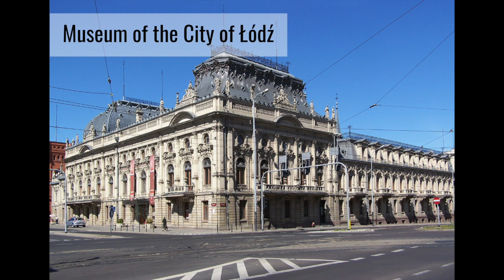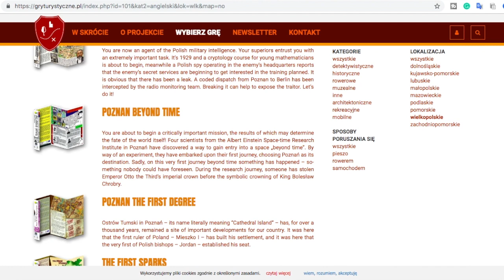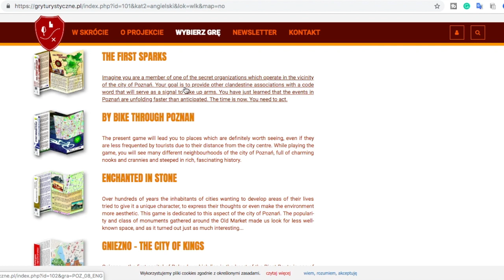VOTE NOW: Choose Our Next Trip!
The time has come for another getaway in Poland, but this time I'm entrusting you to choose the next destination! 😎 Choose one of 3 options, and next week I'll announce the winning city!

Are you looking for a way to support JasmineTTV?